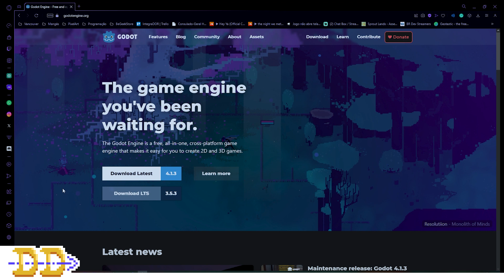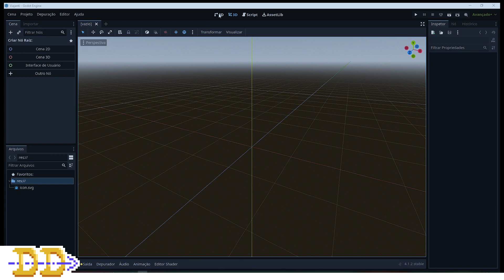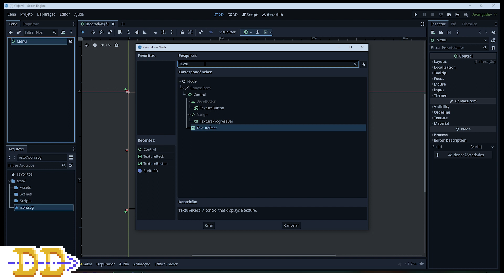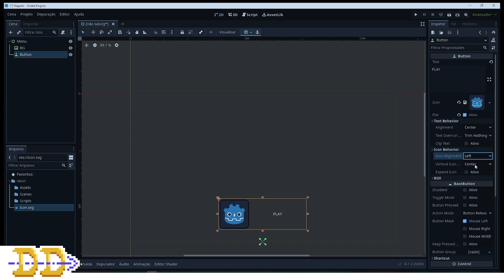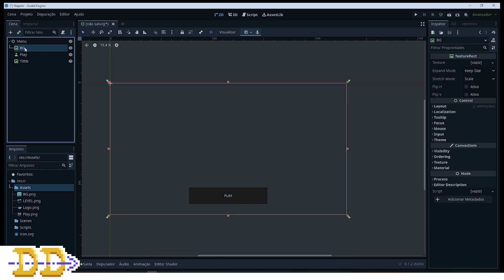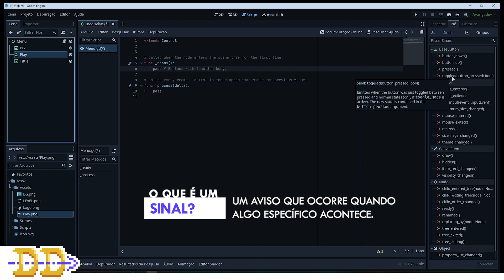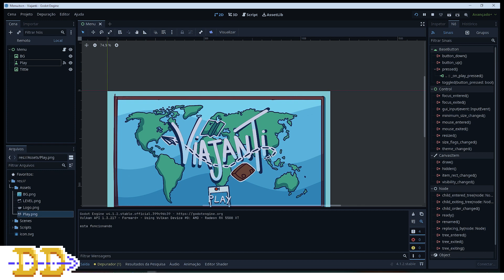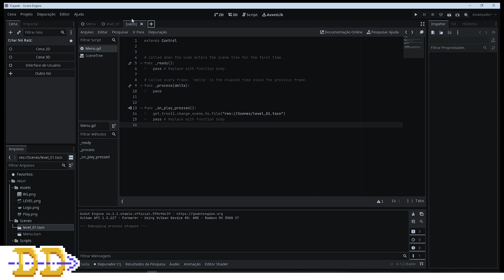GODOT para Iniciantes: Point and Click - Interface, nodes e sinais - Pt 01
Olá pessoal!

Venho com uma nova proposta de vídeo hoje! Um serie de tutoriais que tem o objetivo de te ensinar do completo zero enquanto programamos um jogo simples de point and click!

Nessa serie usaremos a godot 4.2, versão mais atual da godot disponivel durante a gravação.

O que achou do vídeo? O proximo vem semana que vem!

🐸 ANIMAL WAY

🙋‍♂️ SOCIALS